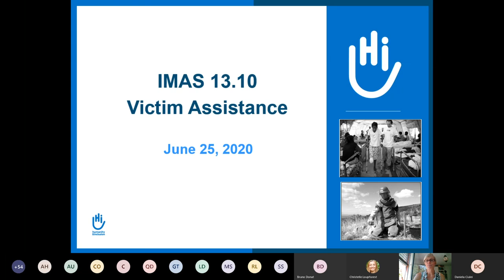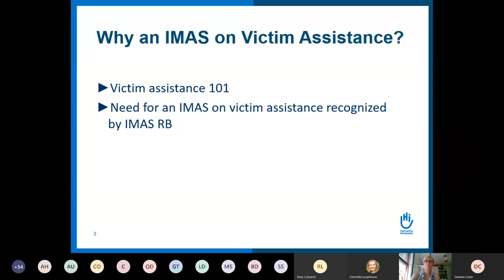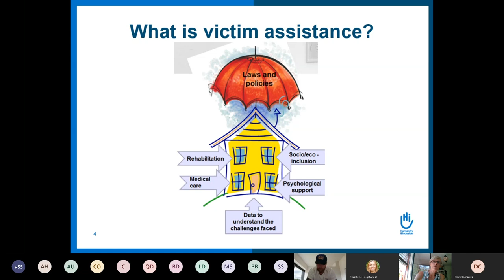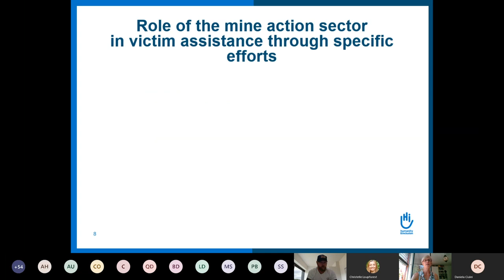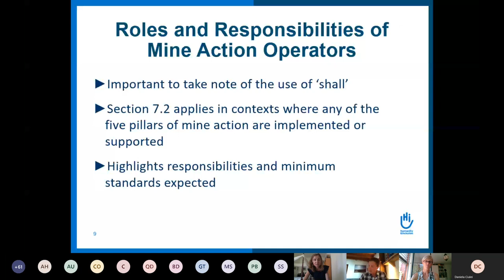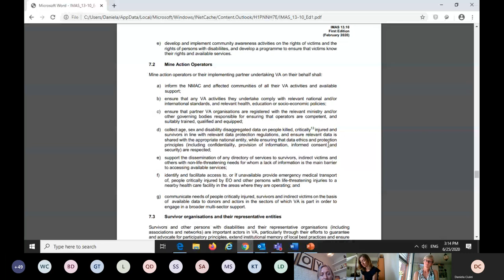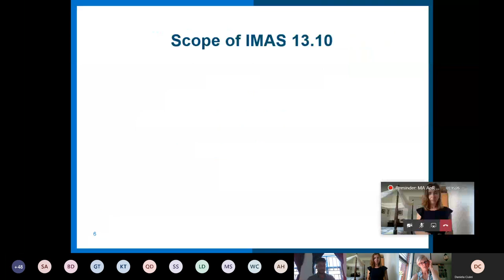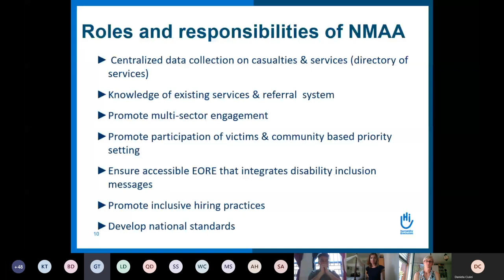MA AoR Webinar: IMAS on Victim Assistance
Webinar:  IMAS on Victim Assistance

From the Mine Action AoR